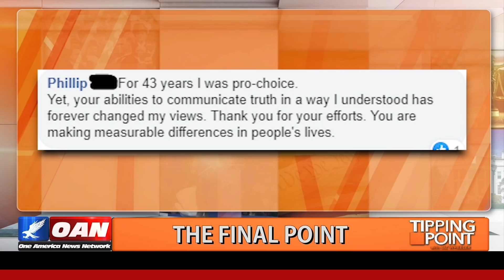This Man Changed His Mind About Abortion